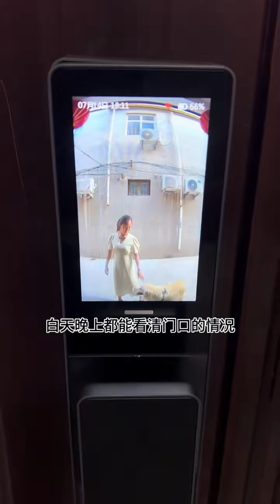把布丁寄托在大姐家里 最后分开时候布丁的表情着实让我们心疼 | 不过放心 我们每天还是会在一起 很快就接回来